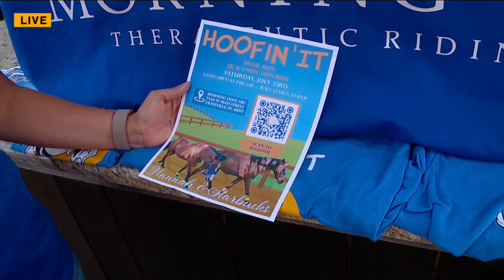'Horse Trough Challenge' to benefit equine therapy nonprofit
Allyson Gutwein of the Zionsville Chamber of Commerce takes a dunk in a horse trough full of ice-cold water as a fundraiser for Morning Dove Therapeutic Riding, a nonprofit that offers equine therapy. The nonprofit has a trail run this weekend, where participants will also get to see some people dunked. More fun from the show: indynowtv.com